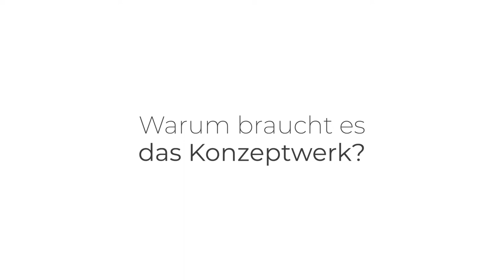Warum braucht es das Konzeptwerk?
Warum braucht es das Konzeptwerk? - Diese Frage haben wir Partner*innen des Konzeptwerks und uns selbst gestellt. Entstanden sind mehrere kurze Filme, die deutlich machen, wie wichtig unsere Arbeit ist, vor allem jetzt!

Hier ist das zweite Video!

Die Corona-Pandemie zeigt die vielen Schwachstellen unseres Wirtschaftssystems wie durch ein Brennglas: Menschen, die in unserer (globalen) Gesellschaft ohnehin benachteiligt sind, haben es durch Krisen wie Corona oder den Klimawandel noch schwerer. Ungleichheit und Ungerechtigkeit werden verschärft.

Es wird mehr als deutlich, dass wir anders wirtschaften und leben müssen. Mit unseren Projekten arbeiten wir an gesellschaftlichen Alternativen, die eine gerechte und ökologische Zukunft für alle ermöglichen.

Gerade jetzt brauchen wir deshalb Eure Unterstützung! Wir wollen dort aktiv sein, wo Hebel entstehen, um gesellschaftliche Veränderungen voranzubringen. Tragt uns mit!